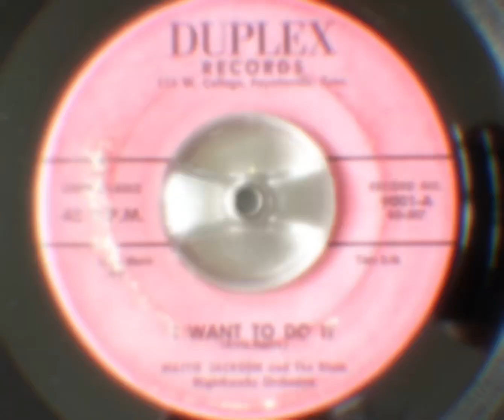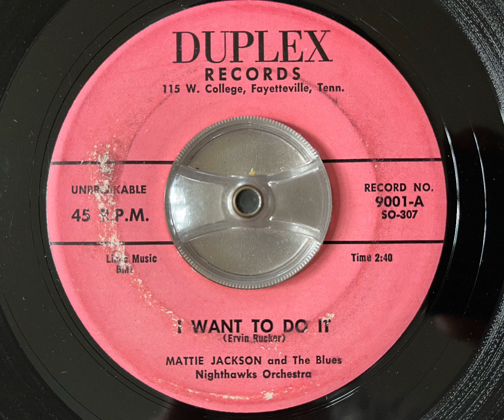Mattie Jackson and The Blues Nighthawks Orchestra - I want to do it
Killer bluesy R&B released on Duplex in 1958. If I have understood my research correctly it’s Ervin Rucker who sings lead on this track, and the female voice answering is probably Mattie Jackson. This is the first issue from March 1958, it was reissued a couple of times with the credits amended on at least one issue.